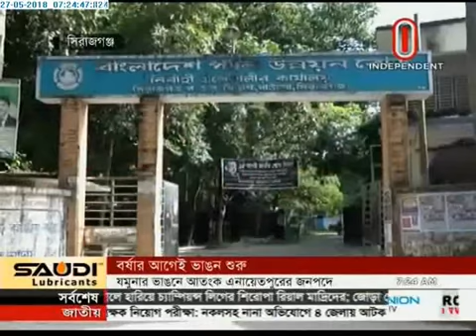People starts gettingscared with Jamuna erosion (27-05-2018)